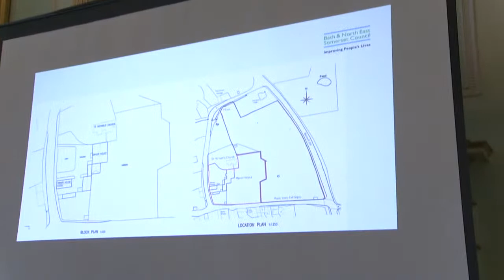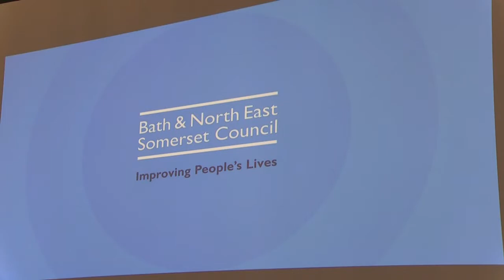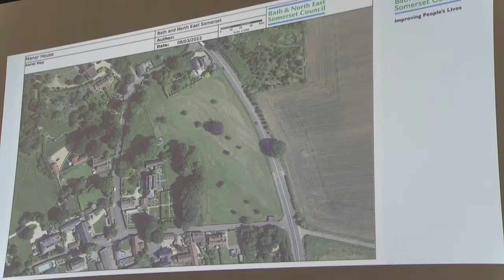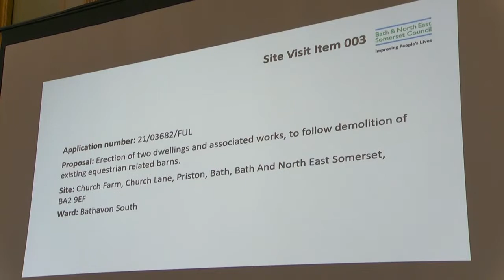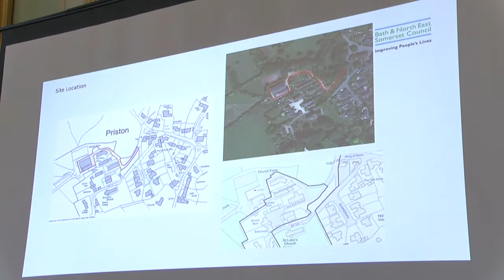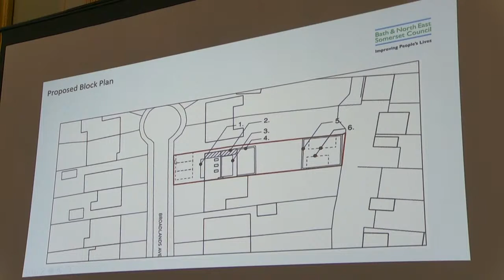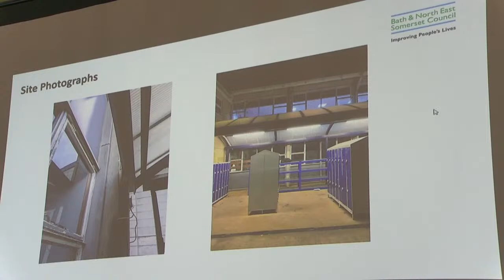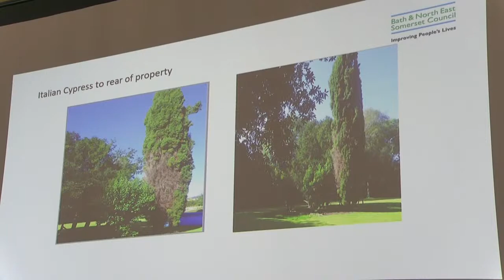Planning Committee Meeting - 6.4.22